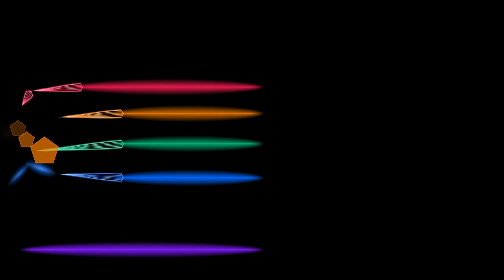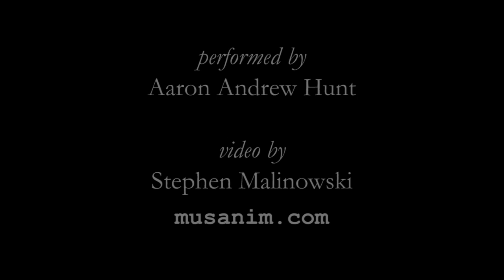Delplace, Prelude and Fugue in E minor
Prelude and Fugue in E minor, composed by Stéphane Delplace, performed by Aaron Andrew Hunt, with an animated graphical score.
FAQ

Q: Where can I get the sheet music for this?
... the composer describes the music and provides a link to a PDF of the score ("Pour télécharger la partition je vous invite à cliquer sur le lien suivant juste ICI").

Q: Are there some missing notes?
(n.b. comments aren't allowed on corrected videos, only on the first version)

Q: Why is the pitch one-half step flat?